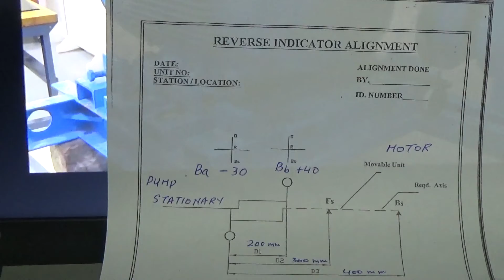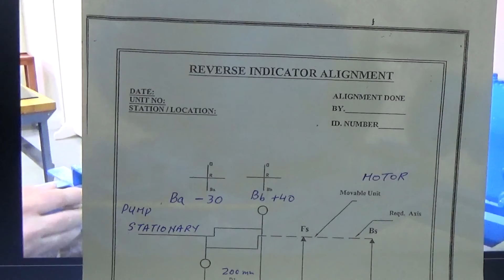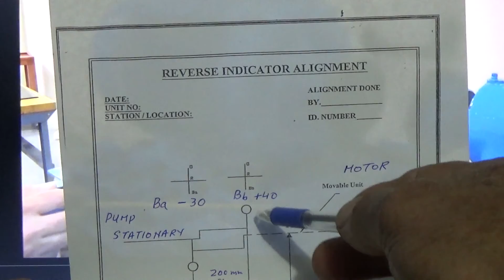practical shaft alignment reverse indicator in urdu part 1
this video is about reverse indicator shaft alignment by formula.